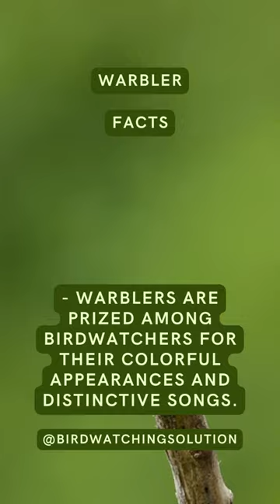5 Warbler Facts You Don't Know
Discover interesting facts about warbler birds in this fascinating video